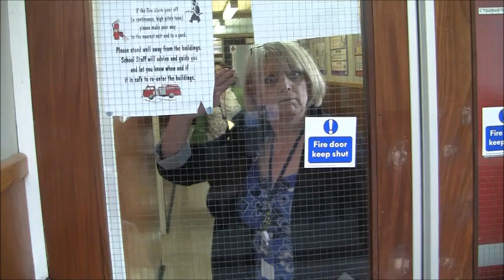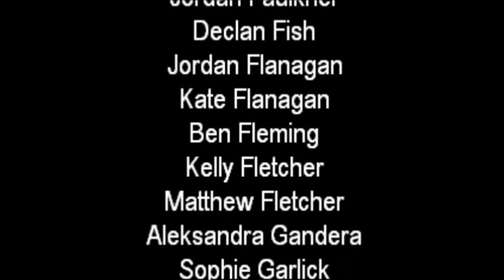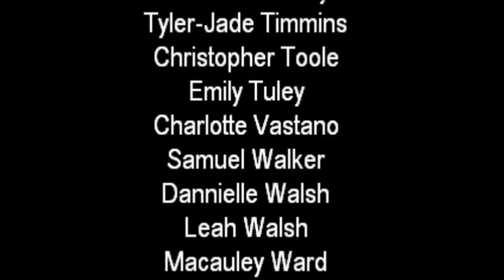St Bede's TV Year 11 Leavers May 2012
St Bede's TV Year 11 Leavers Video May 2012
If You've got an Android Or an iphone/ipod then please visit the St Bede's TV app